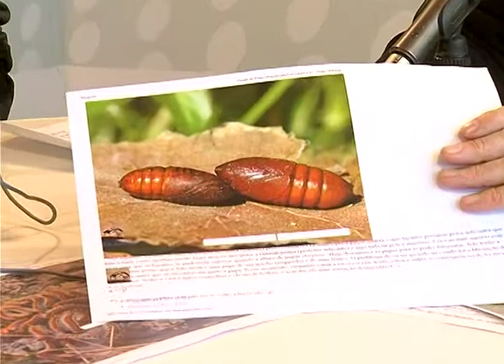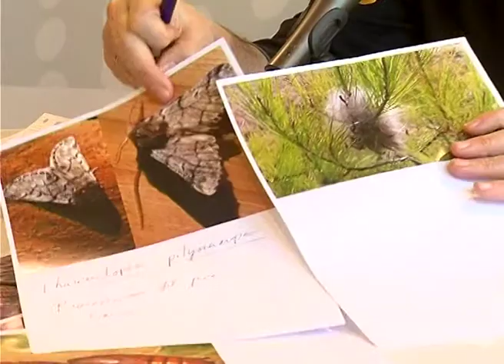Oruga procesionaria | ESPACIO VERDE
Nuevo especio de Javier Carela que nos habla de las orugas llamadas procesionaria.